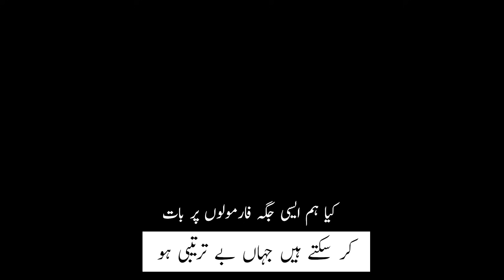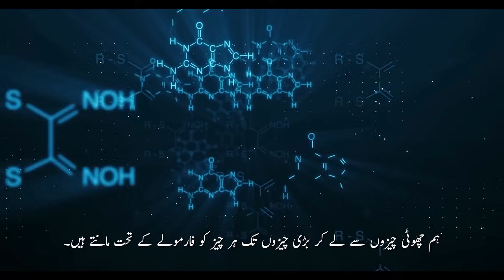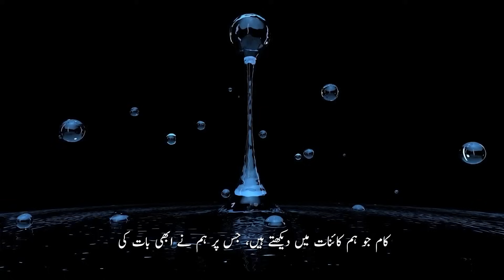Atheist: Mai Aik Mushkil Sawal Puchun Ga Laikin Is ko Cut Mat Karna!" - Atheist Engineer vs Muslim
Aik software engineer Islam k baray may mushkil scientific sawalaat puchta ha jis per hamara muslim bhai kesay ussay jawab detay hain usko dekhain is video ma.

Hamari new videos ke baray mein maloomat haasil karne k liye hamain aik message bhejain. Risala -i Nur tafseer ke baray mein mazeed maloomat haasil karne ke liye ya usay parhna shuru karne ke liye, aap Instagram par @towardsela par dm bhej sakte hain :)